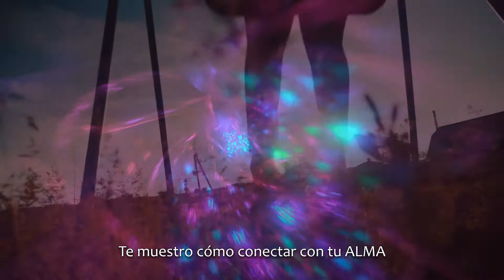Booktrailer Alma, verdad y propósito: Seres humanos de luz, de Leonor Mota por Memoria Viva Films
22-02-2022 sale a la luz un libro imprescindible sobre espiritualidad y autoconocimiento: Alma, Verdad y propósito: Seres humanos de luz, de Leonor Mota.

Se trata de un libro inteligente que por medio de códigos QR incluye vídeos recapitulativos, meditaciones y vídeos explicativos.

Memoria Viva Films ha tenido el honor de hacer el booktrailer, y estos vídeos para el libro.

Además la autora seguirá compartiendo sorpresas con quienes se hagan con esta llave.

Por menos de un euro date la oportunidad y regálala a quien desees.

Puedes seguir a la autora en:
FB e IG: leonormotaterapeuta